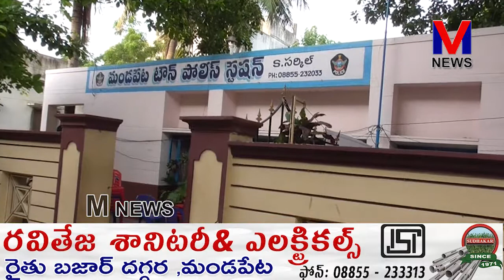నేరస్తులను ఏవిధంగా అరెస్టు చేసి || పోలీసుల బాధ్యతలు , చట్టాలపై విద్యార్థులకు అవగాహన || M NEWS TELUGU